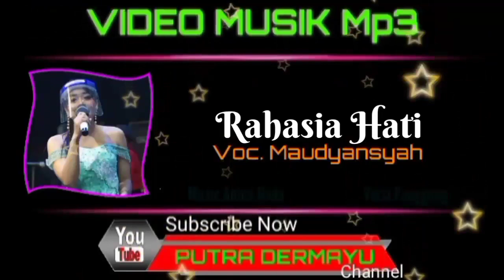Rahasia Hati - Voc. Maudyansyah [Mp3]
Edisi New Normal